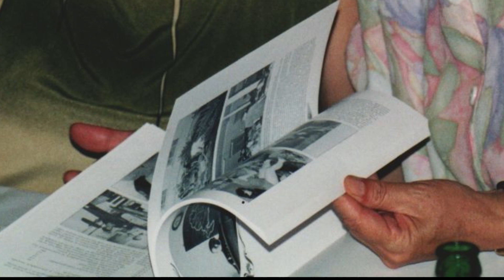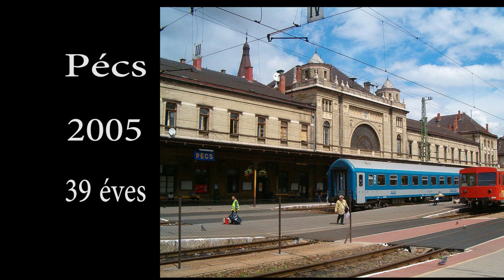1966-2019 Gárdony (53 éves érettségi találkozóra)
Vasútforgalmi Tecnikum Szeged (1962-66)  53 éves érettségi találkozójára készített összefoglaló.